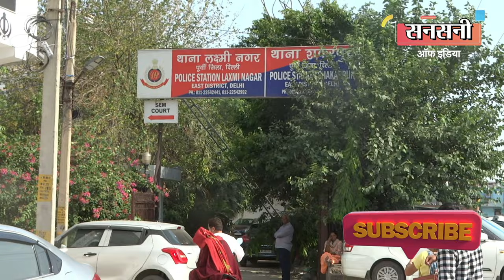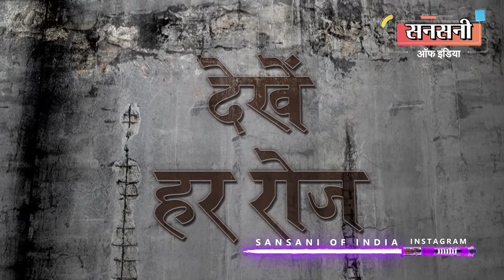पैर छूए, 500 रुपये भी दिए और फिर लूट लिया, पान वाले ने रची थी लूट की साजिश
लक्ष्मी नगर में किन्नर और उसके सहयोगियों को बंधक बनाकर एक करोड़ से ज्यादा के गहने और नकदी लूट के मामले को स्पेशल स्टाफ ईस्ट डिस्ट्रिक्ट की  टीम ने सुलझा दिया है। वारदात का मास्टर माइंड कोई और नहीं, पीड़ित के घर के पास ही पान की दुकान करने वाला एक दुकानदार निकला। वारदात के एक हफ्ते बाद भी जब स्थानीय पुलिस आरोपियों का कोई सुराग नहीं खोज पाई, तब स्पेशल स्टाफ की टीम ने जिम्मेवारी मिलते ही मात्र दो दिन के अंदर क्राइम सीन से लेकर 25 किलोमीटर तक लगे करीब 300 से अधिक सीसीटीवी कैमरे खंगालकर आरोपियों को दबोच लिया। गिरफ्तार आरोपियों की पहचान वारदात का मास्टरमाइंड जगत राम पार्क लक्ष्मी नगर निवासी 36 वर्षीय पवन जैसवाल, पंजाब निवासी सनी उर्फ़ अरमान राठौर व मुज़्ज़फरनगर निवासी 27 वर्षीय सलमान के रूप में हुई है। पुलिस ने इनके पास से लुटे गए 70 लाख के गहने, 2 किलो 78 ग्राम चांदी और 6 लाख 7 हजार रुपये और लूट के पैसे से खरीदे गए  मोबाइल फ़ोन बरामद किये है। बदमाशों ने खिलौने वाली पिस्टल से वारदात को अंजाम दिया था। इनके कब्जे से पुलिस ने चार खिलौना पिस्टल और एक देसी पिस्टल को बरामद किया है।
अमृता गुगुलोथ, डीसीपी ईस्ट डिस्ट्रिक्ट ने बताया की दिनांक 24 मई को मकान नंबर 216 सीआर रोड, ललिता पार्क, लक्ष्मी नगर में चोरी की एक वारदात की सूचना लक्ष्मी नगर थाना पुलिस की मिली थी। सुचना के तुरंत बाद लक्ष्मी नगर थाना पुलिस ने एफआईआर संख्या 236/2023 धारा 380/454 के तहत मामला दर्जकर जाँच शुरू कर दी।
वारदात वाले दिन पीड़ित लोगों ने इसे चोरी की घटना बताया था लेकिन अगले दिन शिकायतकर्ता ने कहा कि उन्हें चार नकाबपोश लोगों ने बंदूक की नोंक पर  बंदी बना लिया था और पूरे घर में तोड़फोड़ की। सभी आरोपी लाखों रुपए के सोने चांदी के जेवरात और भारी मात्रा में नकदी लेकर फरार हो गए।
शिकायतकर्ता के इस ब्यान के बाद थाना लक्ष्मी नगर पुलिस टीम ने इस मामले में डकैती की धाराएं और जोड़कर अपनी जांच को जारी रखा।
लेकिन वारदात के एक हफ्ते बाद भी थाना लक्ष्मी नगर की टीम आरोपियों के बारे में कोई सुराग नहीं खोज पाई।
थाना लक्ष्मी नगर टीम से मामला खुलता हुआ न देख, डीसीपी अमृता गुगुलोथ ने मामले को सुलझाने और आरोपियों को दबोचने की जिम्मेवारी स्पेशल स्टाफ ईस्ट डिस्ट्रिक्ट और लक्ष्मी नगर थाना पुलिस की जॉइंट टीम को सौंपी।
टास्क मिलते ही  केपी मलिक एसीपी ऑपरेशन ईस्ट दिल्ली और कैलाश चंद कुकरेती एसीपी प्रीत विहार ने अपनी सुपरविजन व स्पेशल स्टाफ इंचार्ज इंस्पेक्टर सतेंद्र खारी के नेतृत्व में एसआई विनीत प्रताप सिंह, विकास कुमार, विनय कुमार, जोगिन्दर ढाका, प्रमोद सिंह, ऋषि पाल, बख्शीश, एएसआई अमित कुमार, अमर पाल, महेश कुमार, हेड कांस्टेबल युवेंदर, कपिल नागर, सनोज, राज कुमार, पवन कुमार, सनी राठी व कांस्टेबल रवि की एक टीम का गठन किया।
स्पेशल स्टाफ इंचार्ज इंस्पेक्टर सतेंद्र खारी ने मामले की गहराई में जाने के लिए सबसे पहले पीड़ित लोगों से नए सिरे से पूछताछ की। पीड़ित लोगों ने इन्वेस्टिगेशन टीम को बताया की  किन्नर गुरु से आशीर्वाद लेने के बहाने आरोपी घर में घुसे थे। घर में घुसने के बाद बदमाशों ने पहले गुरु किन्नर के पैर छूए और उसे 500 रुपए भी दिए। उसके बाद बन्दूक का डर दिखाकर घर में मौजूद लोगों के हाथ पैर बांधकर लूटपाट करके फरार हो गए।
आरोपियों का सुराग खोजने के लिए स्पेशल स्टाफ इंचार्ज इंस्पेक्टर सतेंद्र खारी ने टीम के हरेक सदस्य को अलग अलग काम सौंपा।
एक टीम ने वारदात के समय क्राइम सीन के आसपास एक्टिव सभी मोबाइल नम्बरों के साथ पीड़ित लोगों के रिश्तेदारों, दोस्तों व करीबियों के मोबाइल नंबर भी सर्विलांस पर लगाकर स्कैन किये लेकिन कुछ भी सस्पेक्ट नहीं मिला।
दूसरी टीम ने क्राइम सीन के आसपास लगे  सीसीटीवी फुटेज खंगाले तो पता चला की  चेहरे पर कपड़ा लपेटे चार लोगों ने वारदात को अंजाम दिया है।
वारदात के बाद जिस रूट से बदमाशों के भागने की आशंका थी एक टीम उस रूट पर पड़ने वाले सभी कॉर्नर्स, मल्टीप्ल टर्न्स, मकानों, दुकानों, बस स्टॉप और रेड लाइट पर लगे सीसीटीव फुटेजों को खंगालने में लगी हुई थी।
क्राइम सीन से करीब 25 किलोमीटर के दायरे में लगे 300 से अधिक सीसीटीवी कैमरों को खंगालते खंगालते जाँच टीम बदमाशों की तलाश में नया बांस सेक्टर 15 नोएडा तक पहुँच गई। नया बांस सेक्टर 15 नोएडा से आगे के सीसीटीवी फुटेजों में बदमाश दिखाई नहीं दे रहे थे इससे जाँच टीम ने अंदाजा लगा लिया की आरोपी आसपास में ही कहीं छुपे हुए हैं।
टीम ने आरोपियों की पहचान के लिए नया बांस सेक्टर 15 नोएडा में डेरा डाल लिया। टीम और मुखबिरों ने नया बांस सेक्टर 15 नोएडा की हरेक गली, मकान, दुकान, यहां तक की होटल आदि को भी छानमारा लेकिन आरोपियों का कोई सुराग नहीं मिला।
कड़ी मेहनत के बाद भी टीम के हाथ खाली थे।
अभी तक की इन्वेस्टीगेशन से इंस्पेक्टर सतेंद्र खारी को एक बात तो समझ आ गई थी की वारदात को अंजाम पूरी प्लानिंग से दिया गया है, और किसी ऐसे जानकार ने दिया है जिसे यह पता है इस घर में किन्नर रहते है जिनको लूटने पर काफी पैसा मिल सकता है।
इंस्पेक्टर सतेंद्र खारी ने एक बात का और अंदाजा लगाया की अगर बाहर से आकर बदमाशों ने वारदात को अंजाम दिया होता तो वारदात करने से पहले उन्होंने घर की रैकी जरूर की होती लेकिन क्राइम सीन के आसपास लगे सीसीटीवी कैमरों में रैकी करता हुआ कोई भी सस्पेक्ट दिखाई नहीं दिया था।
क्राइम की मोड्स ऑपरेंडी से इंस्पेक्टर सतेंद्र खारी को एक बात का तो पूरा यकीन हो गया था की  कोई तो ऐसा बंदा है जो क्राइम सीन के आसपास रहता है और उसे पीड़ित के घर की एक्टिविटी और मूवमेंट के बारे में अच्छी जानकारी है।
इंस्पेक्टर सतेंद्र खारी ने कुछ अलग हटकर सोचा और नया बांस सेक्टर 15 नोएडा से लक्ष्मी नगर इलाके में पिछले एक महीने में सभी आने और जाने वाली कॉल का मोबाइल डम्प डाटा खंगाला।